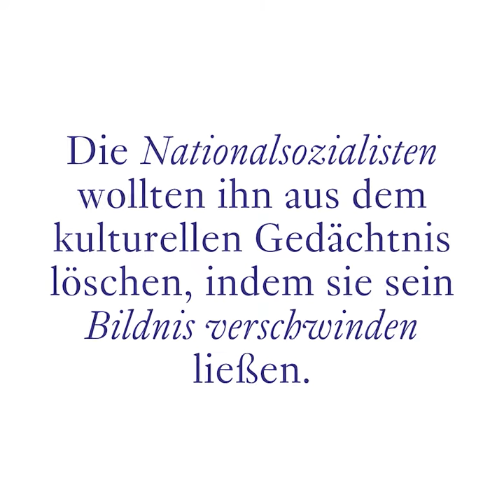Botho-Graef-Kunstpreis Jena – Intro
Eduard Rosenthal

Zur Teilnahme am Wettbewerb um dem den Botho-Graef-Kunstpreis wurden sieben Künstlerinnen und Künstler beziehungsweise Künstlerduos eingeladen. Diesen Preis für zeitgenössische Kunst lobt die Stadt Jena im Turnus von drei Jahren aus. In seiner zehnten Ausgabe im Jahr 2018 widmet sich der Wettbewerb dem Gedenken an Eduard Rosenthal.